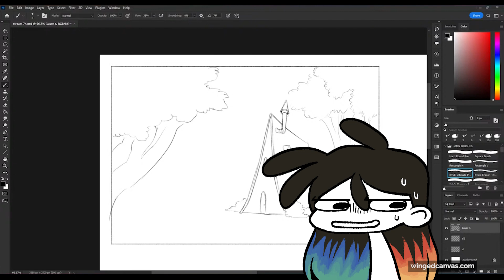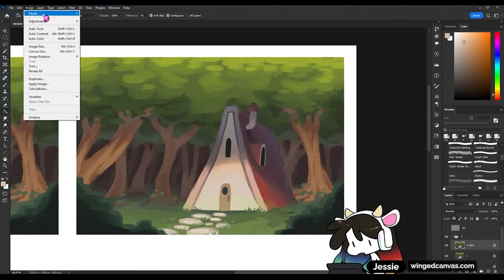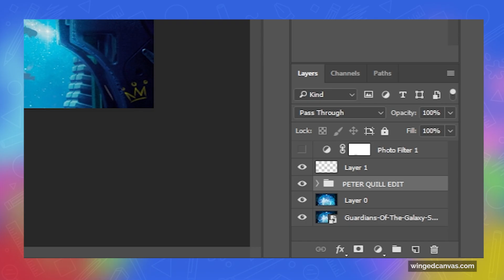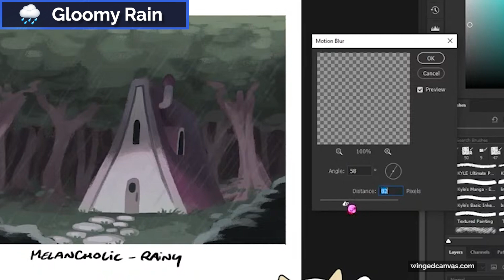How to Add Atmosphere to Your Art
You can create different moods in art, specifically in background or environment drawing, by understanding color and observing real-life environments! Instructor Jessie glosses over hue layers, background effects, and other digital art adjustments you can incorporate into your own work. In this video, she draws a cottage in the woods in 4 different moods: cozy daytime, cozy at golden hour, spooky night, and melancholic rainy day

🕓 Timestamps:
0:00 - Introduction
0:38 - Drawing a Daytime Mood
1:35 - Drawing a Cozy Golden Hour Mood
2:35 - Drawing a Spooky Mood
3:13 - Drawing a Sad Mood